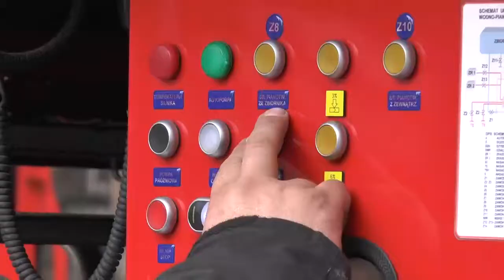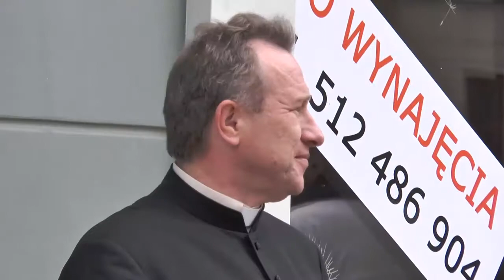2014.09.26 Strażacy gaszą ogień na radomskiej Farze!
Fara w płomieniach! Kilka jednostek radomskiej straży pożarnej gasiło jeden z najbardziej charakterystycznych obiektów Radomiu. To na szczęście były tylko ćwiczenia, które miały strażakom dać odpowiedź, na to w jaki odpowiednio przygotować się na przykład do gaszenia obiektów sakralnych. Sprawdźcie, jak wyglądała ta akcja.